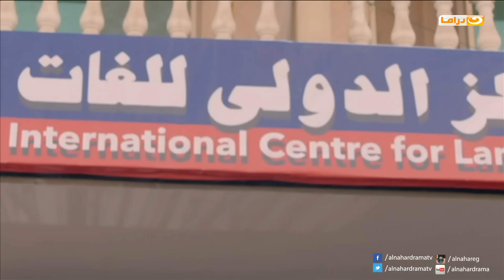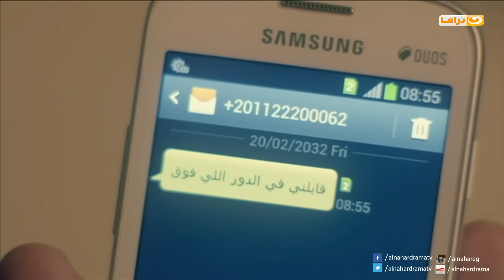Episode 01 - ELbyot Asrar Series | الحلقة الأولى - مسلسل البيوت أسرار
Series Story |  قصة المسلسل

اربع فتيات فقيرات يعملن في كومباند فخم تبدأ احداث المسلسل بمقتل طباخ الكومباند وتبدأ التحقيقات حتى نعرف حقيقة الطباخ وتورطة في بعض العمليات المشبوهة ونعرف طبيعة علاقته بالاربع فتيات وتورط كل منهن مع الطباخ في بعض هذه العمليات وبالرغم من موت الطباخ الا ان اثار هذه العمليات تؤثر على كل فتاة بشكل ما ويكسبون الكثير من الاموال الا انها لا تدوم كثيرا وفي النهاية يتم معرفة القاتل الحقيقي للطباخ